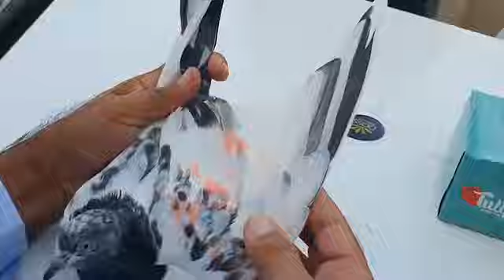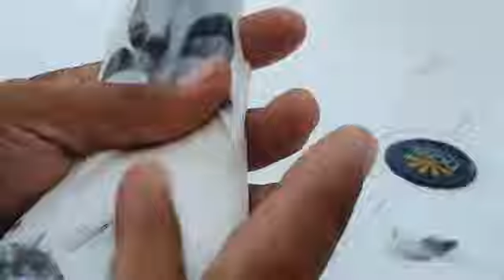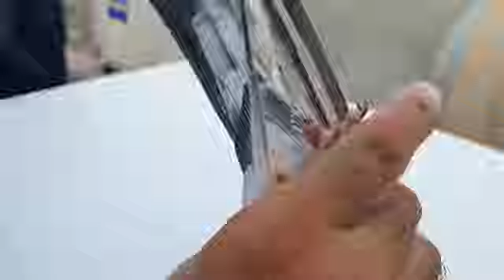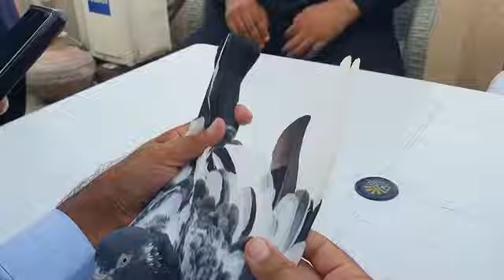Ustad Nauman Butt Sahib of Gujranwala ki chat se parwazi pigeons